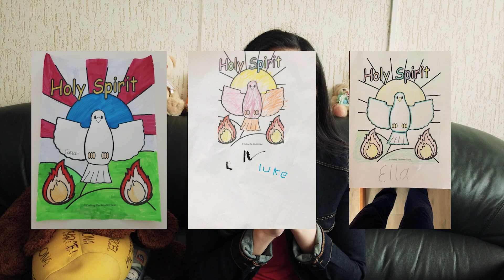Precious Kids (3-6 Years) - 24 May 2020